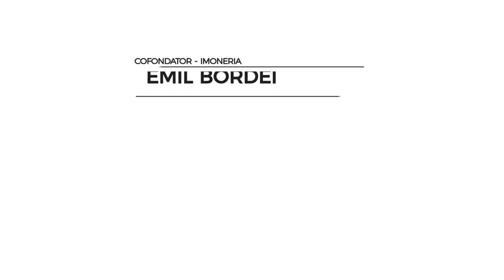Interviu Emil Bordei, Pallady Villas